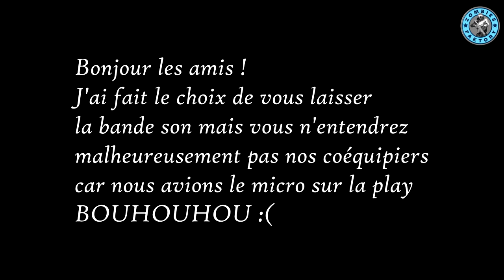[DESTINY] UN PETIT GOLGOROTH EN 2 TOURS ET 4 MN - NO COMMENTARY - RAID ORYX LA CHUTE DU ROI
♡ Open Me ♡

★ Enjoy, Life Is Just A Game ! ★